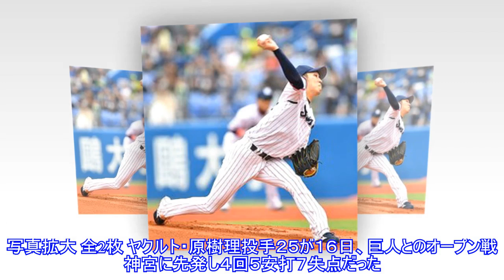ヤクルト・原、４回５安打７失点「課題を残す結果」Top News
ヤクルト・原、４回５安打７失点「課題を残す結果」Top News AppStore 写真拡大 全2枚 ヤクルト・原樹理投手２５が１６日、巨人とのオープン戦神宮に先発し４回５安打７失点だった。一回に亀井の満塁本塁打などで５点を失うと、三回にもビヤヌエバに２点左前打を浴びた。４四死球と制球に苦しみ、対した２０人の打者の内、１３人に初球がボール球だった。右腕が「きょうは制球が定まらず、オープン戦とはいえ課題を残す結果になりました。次回までに調整します」と振り返った。